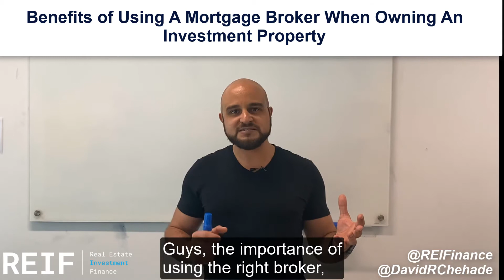Benefits Of Using A Broker When Investing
When you invest in property it's so, so important to make sure that you're getting the best advice regarding your finance structure. Finding the right broker is just as important as finding the right property itself. Don't forget to watch this video till the end.